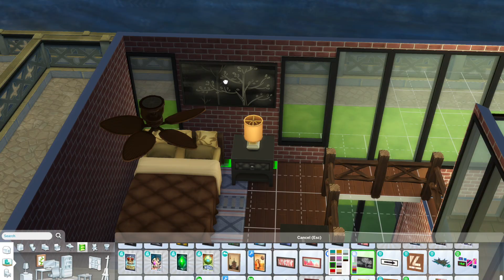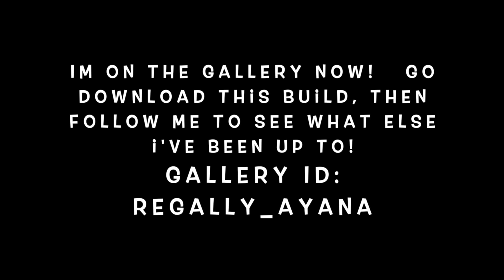Windenburg Loft-Sims 4 Speed Build- 12 D.O.W.F DAY FOUR